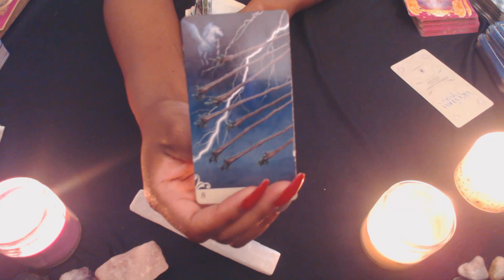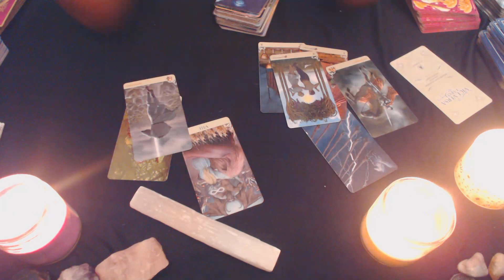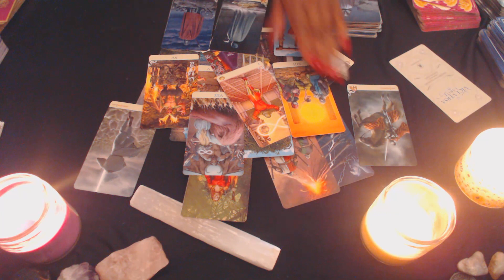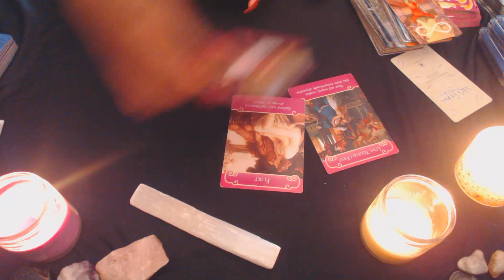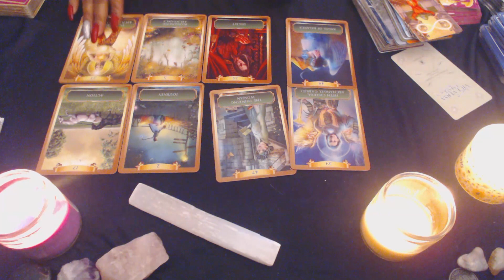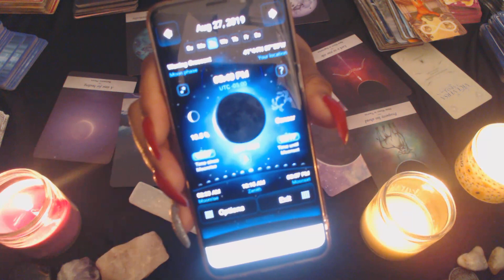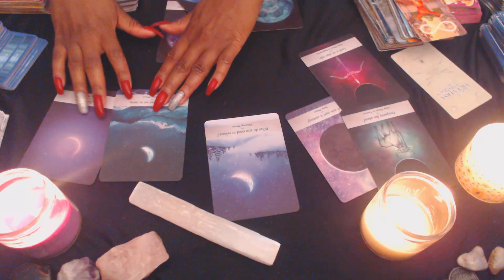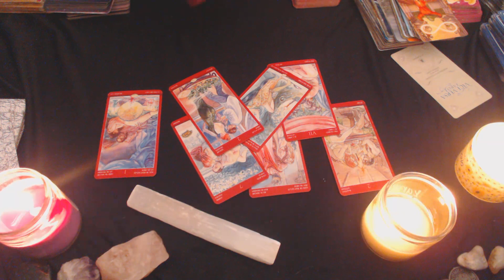Divine masculine message to divine feminine